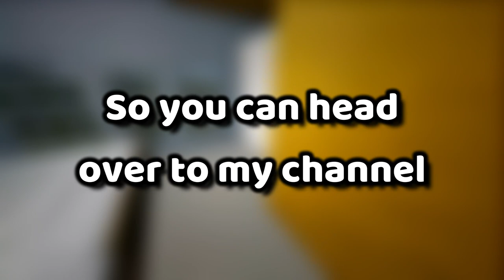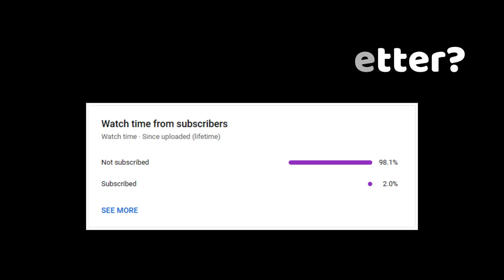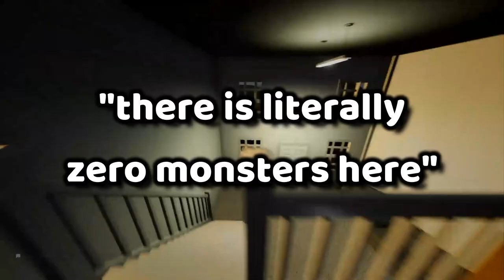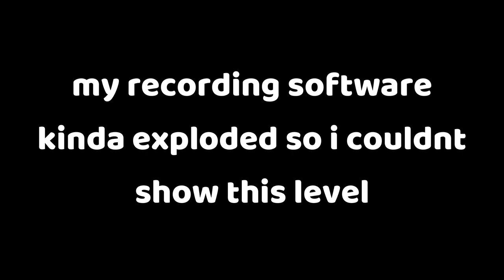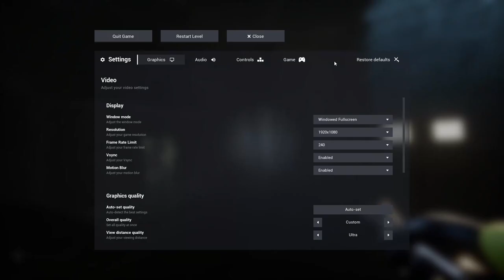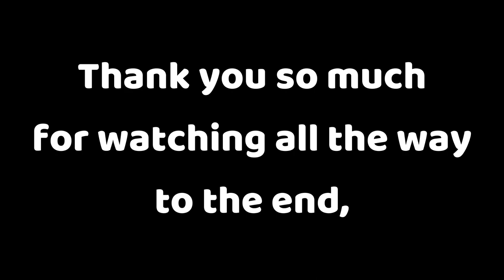playing escape the backrooms with stupid people (pt 4)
today i went to the backrooms (very fun place)
But anyway, in this video I played a game called Escape the Backrooms with 2 of my other friends. Here are their channels.

I had a lot of fun playing this game and editing this video, and I hope to make more long form gaming videos in the future.

now i know im not the only one who reads descriptions